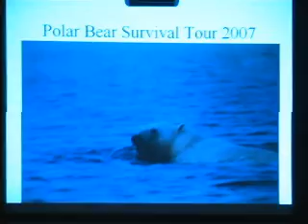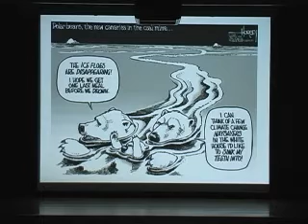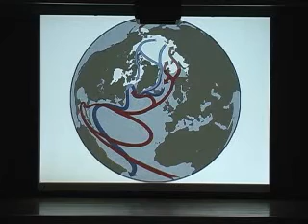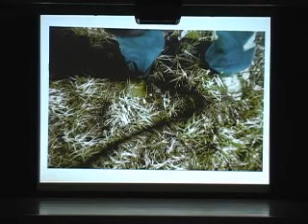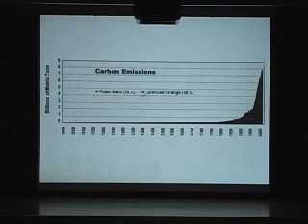Polar Bear Survival Tour Saskatoon part 1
Learn the latest about the horrific impacts of climate change on the Arctic and Alaska, and solutions through efficiency wind and solar energy.